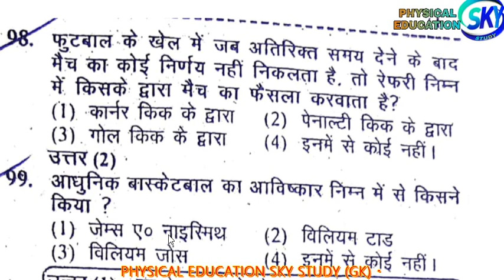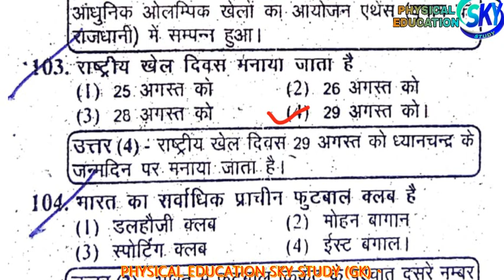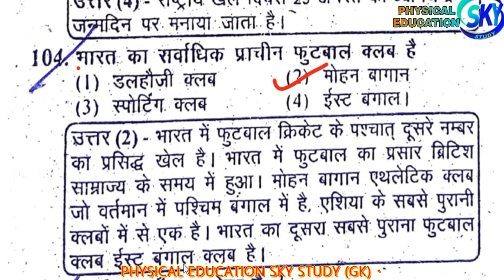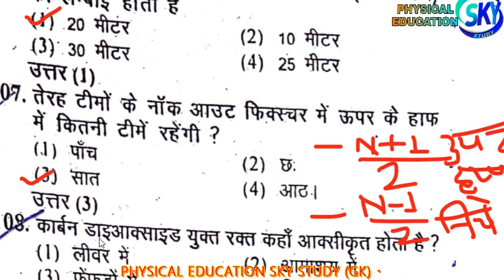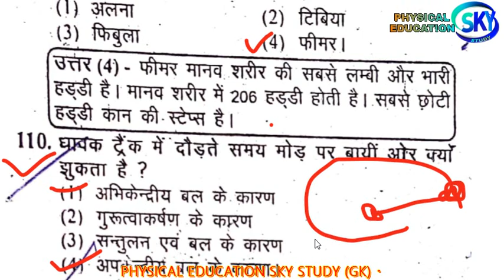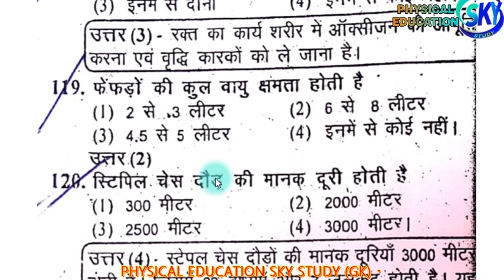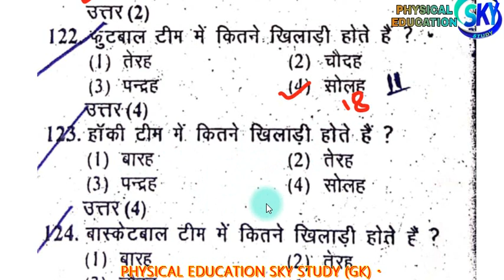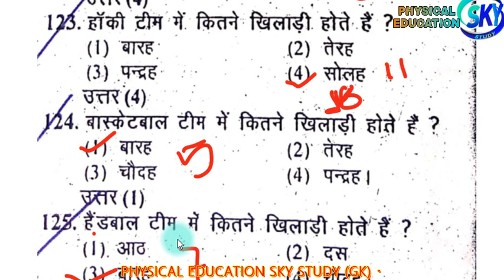Physical Education Solved Paper 2010 Part #4 TGT PGT NVS KVS UGC NET SET JRF Most Important SERIES